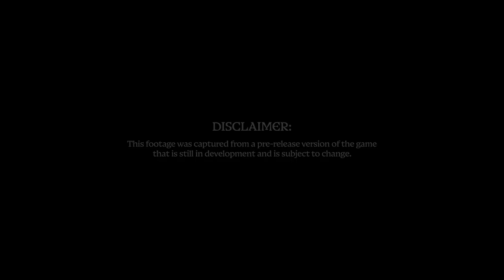Grand Cathay vs Tzeentch Great Bastion Battle | Total War: WARHAMMER III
The Great Bastion — constructed thousands of years past by the Dragon Emperor — is under siege. The armies of Tzeentch are storming the gates... Will Miao Ying be able to defend the Northern Provinces once again?